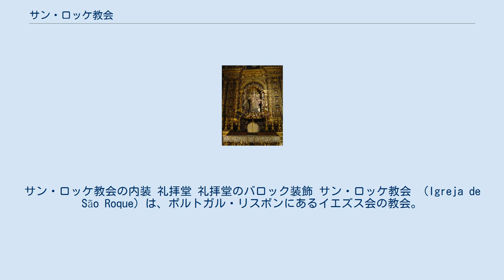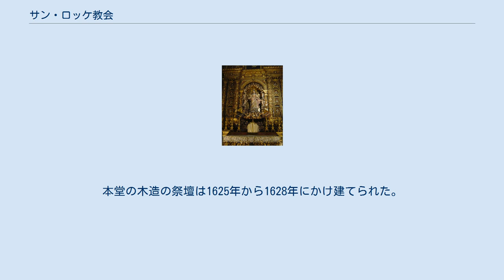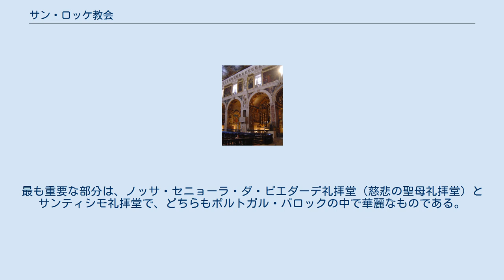サン・ロッケ教会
サン・ロッケ教会の内装 礼拝堂 礼拝堂のバロック装飾 サン・ロッケ教会 （Igreja de São Roque）は、ポルトガル・リスボンにあるイエズス会の教会。
16世紀から18世紀にかけての豪華な内装が保存されている。
 サン・ロッケ（ラテン語名：聖ロクス）の原型となる礼拝堂は、1506年から1515年にかけ城壁の外にマヌエル様式で建てられた。
聖ロクスは黒死病から信者を守ってくれると信じられており、ジョアン3世は1523年にサン・ロッケ教会のそばに黒死病が原因で死んだ者たち専用の墓をつくらせた。
1525年、礼拝堂でサン・ロッケの信徒会が結成された。
 1540年、イエズス会から派遣されてきた最初の会員たちがポルトガルへ到着した。
中には、のちに東アジアへ初めて布教へ赴いたフランシスコ・ザビエルも含まれていた。
イエズス会は1553年にサン・ロッケ礼拝堂を所有、すぐに小さな礼拝堂を大きな教会とすることを決めた。
現在の建物は1565年から1587年にかけ、簡素なマニエリスム様式で建造された。
その教会は、ポルトガル国内やポルトガルの植民地にある他のイエズス会派教会の建築的手本となるようにされた。
 1584年、サン・ロッケ教会は天正遣欧少年使節のための宿舎として提供された。
 1世紀の間、サン・ロッケ教会の内装は、マニエリスム様式、バロック様式、ロココ様式などの芸術で飾り立てられた。
教会内にあるサン・ジョアン・バプティスタ礼拝堂は広く知られ興味深い。
ジョアン5世はローマ風のバロック様式を大変好み、植民地ブラジルで産出された金を惜しげもなく使い、1740年にイタリア人芸術家ルイージ・ヴァンヴィテッリとニコラ・サルヴィに命じて礼拝堂全体をつくらせた。
ローマで教皇により祝別されたのち、壮麗な礼拝堂は解体されリスボンに送られ、1747年から1752年にかけサン・ロッケ教会内で再度組み立てられた。
 イエズス会は、ジョゼ1世の宰相ポンバル侯により1758年にポルトガルから追放され、所有していた資産も国家に没収された。
1768年、ジョゼ1世はサン・ロッケ教会とかつてのイエズス会の資産を、1498年創設のポルトガルの信仰慈善団体『ミゼリコリダ協会』へ与えた。
 1553年にイエズス会はサン・ロッケ協会の礼拝堂を所有し、当時としては非常にモダンな平面図を新しい教会のためにつくった。
一つだけの側廊を持つ主礼拝堂、本堂に添った8つの横並びの礼拝堂、である。
簡素なマニエリスム（のちのルネサンス様式）の新教会は1565年頃から工事が始まり1587年に完成した。
最初の建築家は、1577年の後にバルタザール・アルバレスの跡を継いだアフォンソ・アルヴァレスである。
1580年にスペイン支配下に入ると、フェリペ2世の宮廷建築家、イタリア人フィリッポ・テルツィがファサードと教会の内装を完成させた。
建物のデザインは、ポルトガルや植民地にイエズス会が建てた教会の多くの模範となった。
 1世紀かけサン・ロッケ教会の内装は、マニエリスム、バロック、ロココの各様式で飾り立てられた。
平らな木造の天井はフランシスコ・ヴェネガスの手で1588年頃透視図法で描かれた。
16世紀後半にタイル（アズレージョ）が、礼拝堂内部を1584年頃フランシスコ・デ・マトスが多色使いのタイルを用いて彩ったのと同様に、本堂の壁のいくつかを覆った。
タイルで飾られた礼拝堂内には、ガスパル・ディアスの手による絵画『聖ロチュスと天使』がある。
本堂の木造の祭壇は1625年から1628年にかけ建てられた。
ここにはイエズス会の著名な4人の聖人像が並ぶ。
イグナチオ・デ・ロヨラ、フランシスコ・ザビエル、フランシスコ・ボルハ、アロイジオ・ゴンザガである。
 17世紀から18世紀、礼拝堂本堂にバロック様式の装飾が加わった。
最も重要な部分は、ノッサ・セニョーラ・ダ・ピエダーデ礼拝堂（慈悲の聖母礼拝堂）とサンティシモ礼拝堂で、どちらもポルトガル・バロックの中で華麗なものである。
対照的にサン・ジョアン・バプティスタ礼拝堂は、1740年にローマでイタリア人芸術家の手でつくられた作品である。
この礼拝堂は新古典ロココ様式で、絵画、青銅の浮き彫り、像、モザイク、多彩な大理石で飾られている。